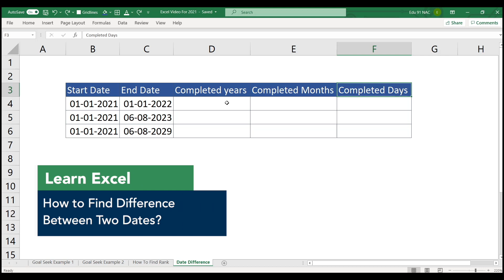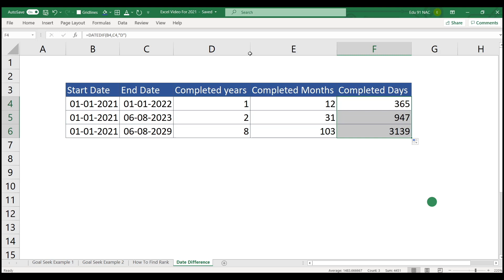How To Calculate Difference in Two Dates In Excel | Very Easy Excel Formula For Date | Excel Lecture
In this Ms-Excel tutorial video, I will show you how to calculate the difference between two dates in Excel.

The most suitable function to do this kind of calculation is DATEDIF() function. To know more in detail watch this video till the end.

Till the end of this video, you’ll be able to conveniently use Excel formulas to figure out the exact number of years, months and days passed between two dates.

नमस्ते दोस्तों आज की वीडियो में हम समझेंगे कैसे आप Excel में दो Dates के बीच में बहुत ही simple तरीके से difference निकाल सकते हैं |

मैं आपको एक बहुत ही simple formula बताने जा रहा हूँ जो है datedif() इस formule की  मदद से आप आसानी से दो dates के बीच में difference निकाल  सकते हैं |

Timestamps:

00:00 : Introduction
0:10 : How To Find Difference Between Two Dates In Terms Of Years
0:55 : How To Find Difference Between Two Dates In Terms Of Months
1:38 : How To Find Difference Between Two Dates In Terms Of Days
2:05 : Conclusion

About Neeraj Arora

Neeraj Arora is a renowned teacher for courses/qualifications like CA, ACCA. He is also known for imparting knowledge on Investing, Personal Finance to the young minds of India. He is the co-founder of EDU91 & Skill91. His areas of teaching and studying include Auditing, Strategic Management, Income Tax, GST, Investing, Stock markets, Personal Finance, Excel, etc. He always believes in सीखना बंद तो जीतना बंद।

🔥 Learn & Master Excel With 4500+ Students Across India on Excel Club  🔥